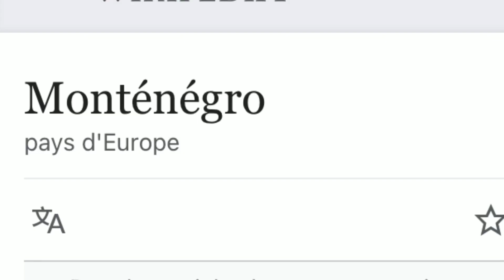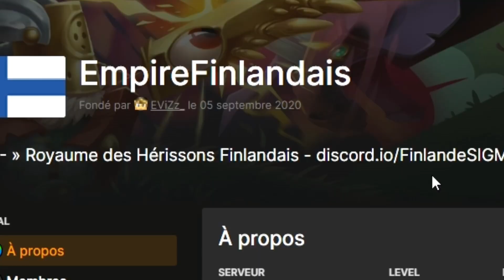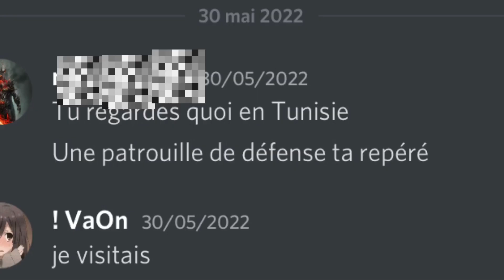ON A ANNEXÉ LE MONTÉNÉGRO, MAIS … | Épisode 12 NationsGlory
Hey ! Dans cette vidéo, je vous explique un tas de trucs sur ce qu’il s’est passer récemment sur NG SIGMA et dans mon pays !
Mon discord : !VaOn#4972 , vous me retrouverez aussi sur le discord de mon pays ^^
Liens utiles :
Mon server discord communauté :

discord NG SIGMA

PlayList complète de la série NationsGlory :D

Chapitres :
00:00 Intro
00:11 Explications sur le pays
01:06 Explications machines
01:50 Visite de la Finlande
02:10 UNESCO
02:41 Je donne de l’argent
03:27 Merci d’avoir regardé la vidéo